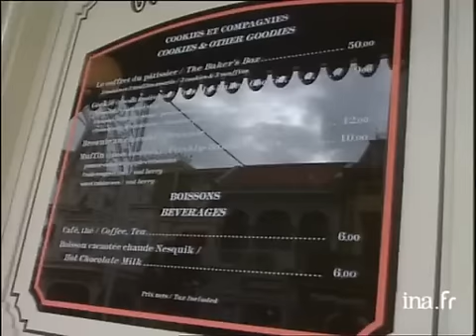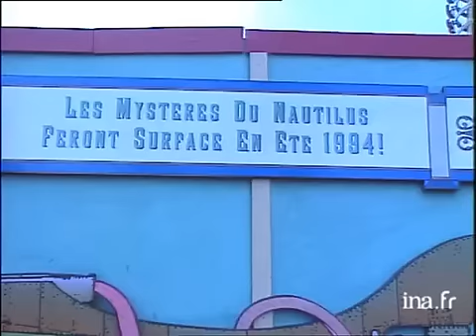Eurodisney : les raisons d'un échec | Archive INA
14/03/1994 Evelyne Thomas
Essai d'explication du déficit d'exploitation du parc Eurodisney, causé par des erreurs de gestion et de prévisions dénoncées par un récent audit. Ballade filmée à travers le parc d'attractions  Disneyland Paris. Restaurants, boutiques, personnages de Disney. Donald en vedette américaine.